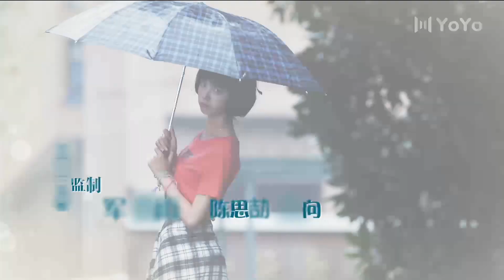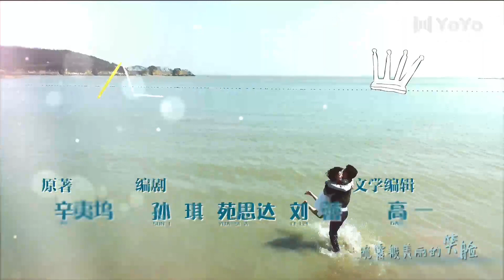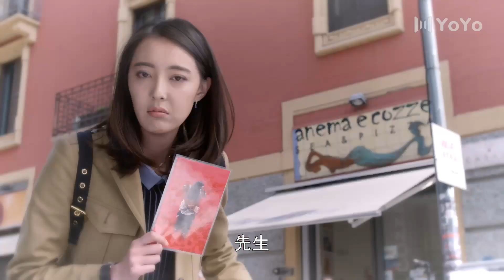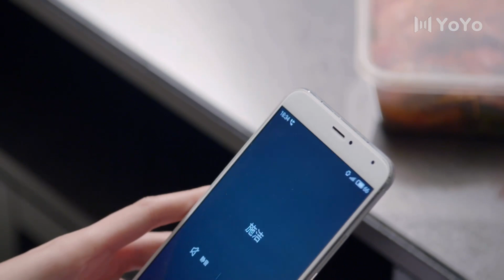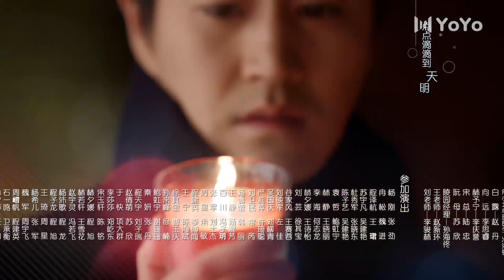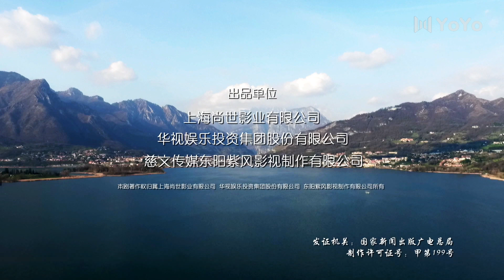【FULL】EP36 致青春So Young（ 杨玏/陈瑶/张丹峰/蔡文静/马可）